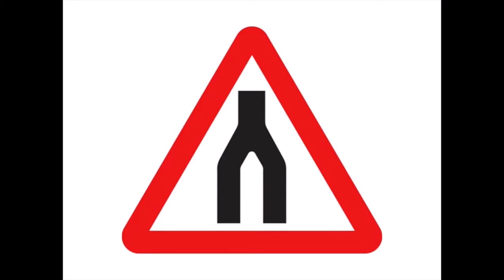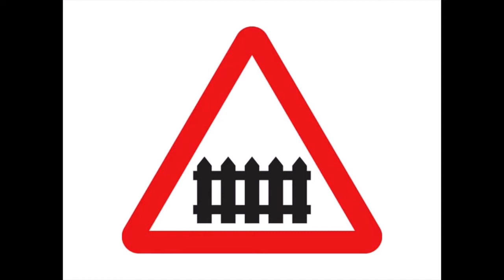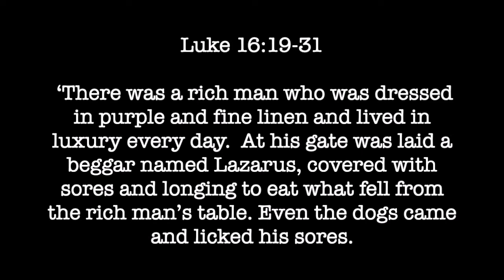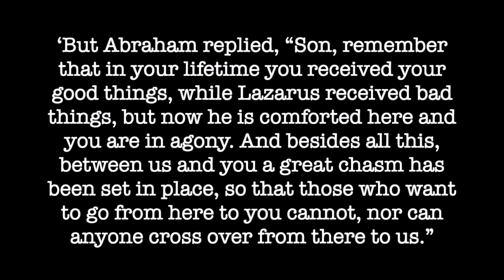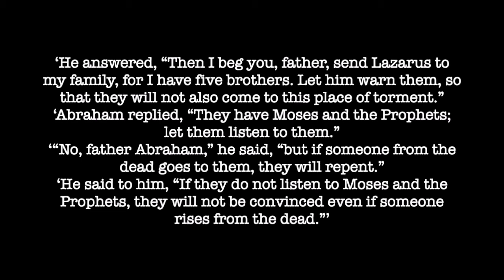j10 The Rich Man and Lazarus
A talk for secondary age children based on another parable of Jesus